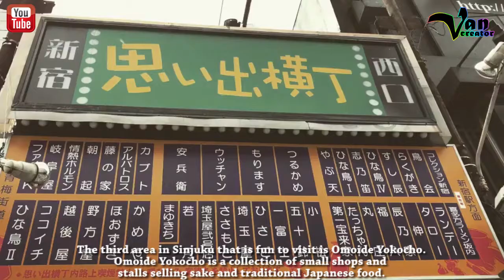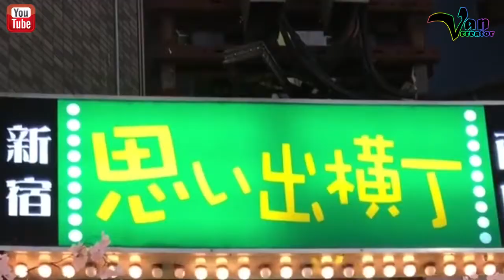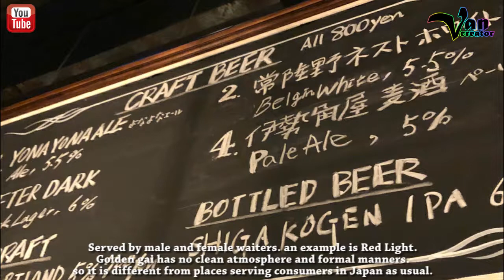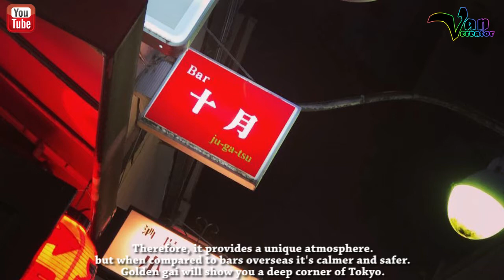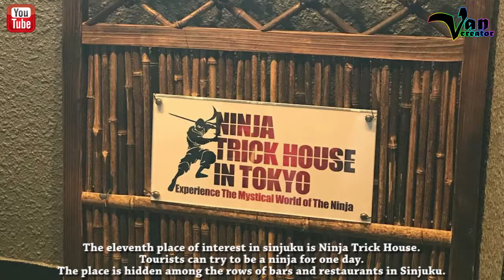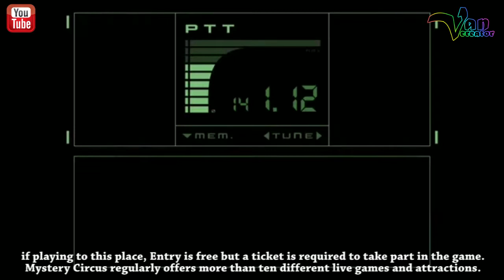Cool places in Shinjuku [Sub English] | 新宿の涼しい場所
Hai. ini kumpulan hasil karya Vidio saya. semoga bermanfaat dan dapat menambah pengetahuan anda. saya membuat beberapa vidio tentang jalan-jalan.